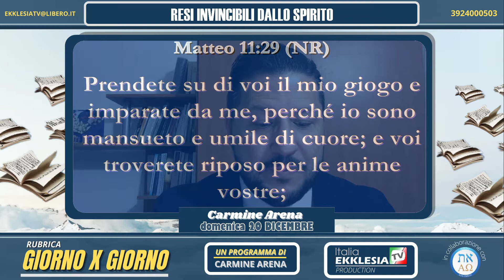RESI INVICIBILI DALLO SPIRITO - Carmine Arena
Rubrica: GIORNO X GIORNO  a cura di Carmine Arena